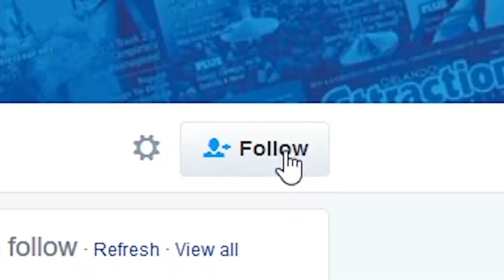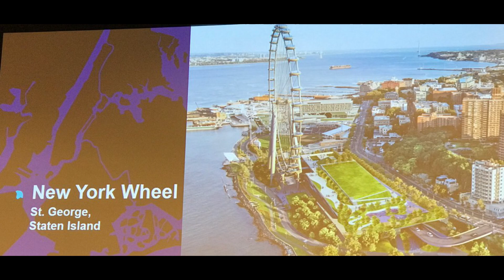The Weekly Rewind @Attractions - June 11, 2017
A look back at the week of posts from Attractions Magazine Social Media Channels with host @TharinWhite - June 4 to June 11, 2017.

SNAPCHAT AttractionsMag